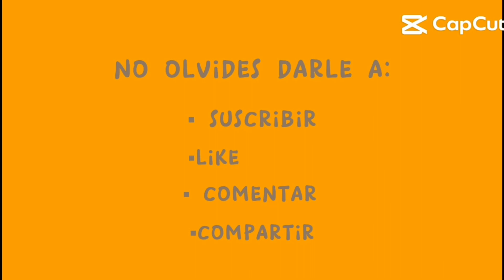jugando desastres desastrosos en las ciudades de México